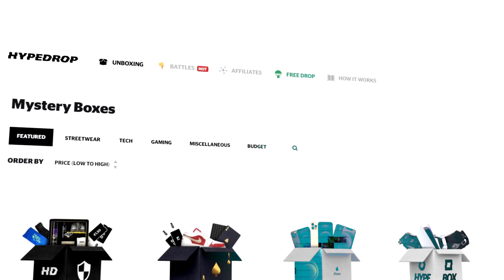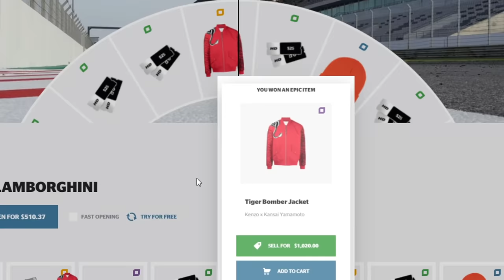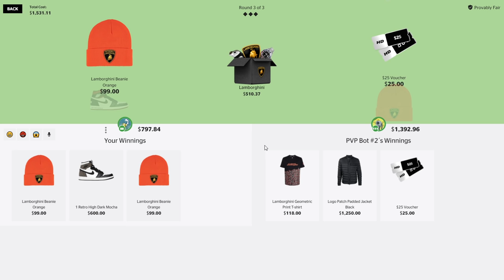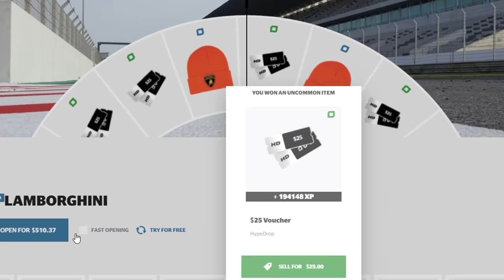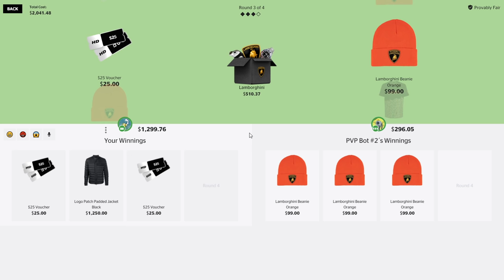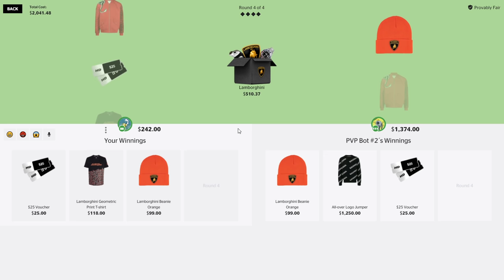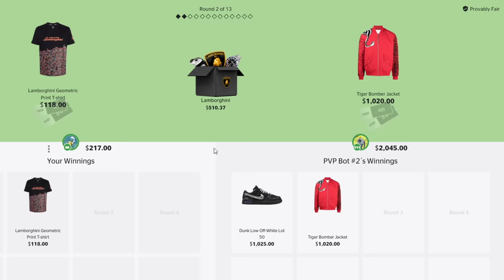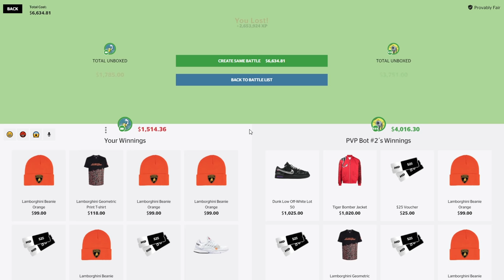OPEN THIS CASE FOR A LAMBORGHINI!!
There is a case where you can literally win a LAMBO
I will be spam opening this case until I hit AT LEAST a watch out of it LOL
this will probably get ugly